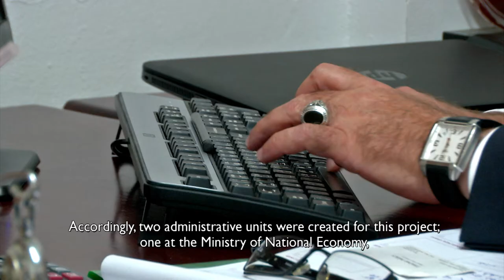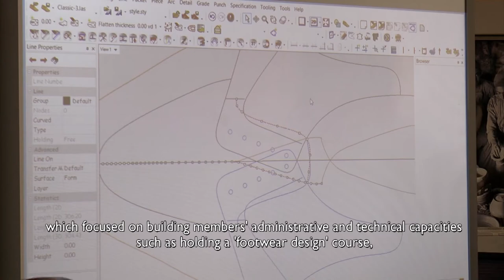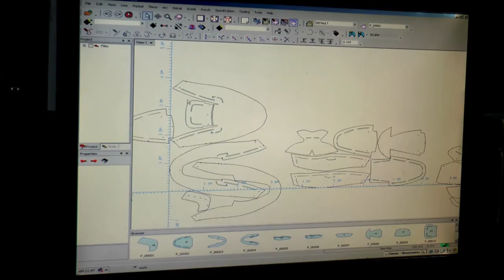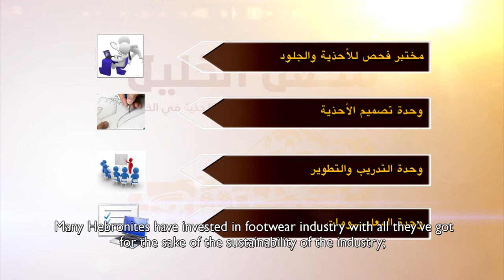Documentary Video about Hebron Leather & Shoe Cluster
Leather and shoes cluster is located in Hebron and it includes tanneries, chemicals suppliers, accessories suppliers, designers, mould makers, sole makers, last makers, shoe manufacturers, and shoe retailers. Official records show that the number of registered companies working in this cluster is around 230. However, the real number is believed to be around 600.
The cluster produces high quality, hand crafted and well known shoes and leather products, which make up 75% of the shoes and leather industry in Palestine. Most shoe businesses are small and family owned.